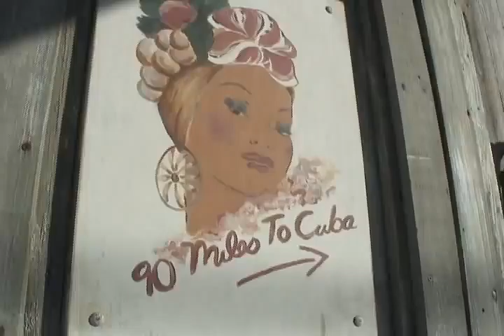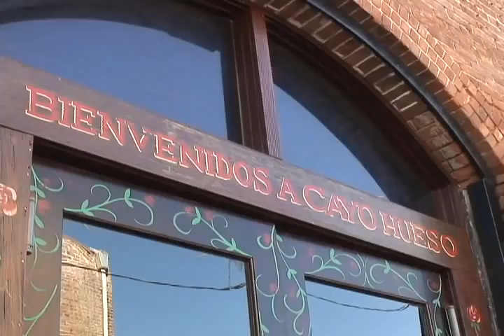Nick Ameen — "Trapped In Paradise"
Music video for "Trapped In Paradise" performed by Nick Ameen.